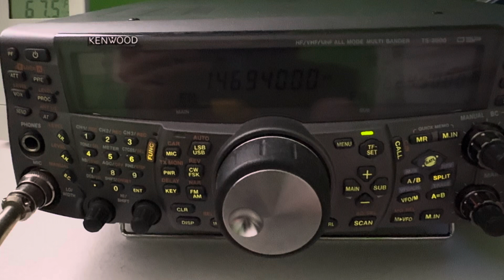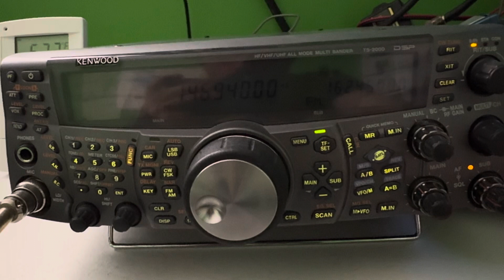KXI33 Broadcast Cycle (5/26/24)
Hey everyone!  Here is an up-to-date broadcast cycle of KXI33/West Branch, MI during a tropo opening on May 26, 2024.  Enjoy!